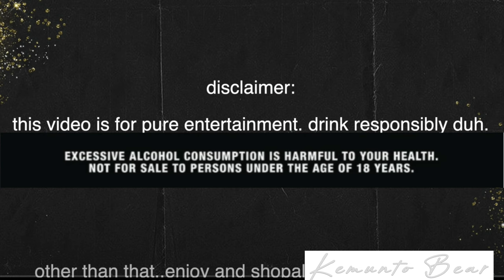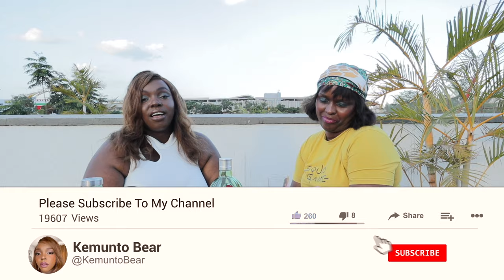Sisters Play Truth or Drink|Very Juicy🔥|Kemunto gets Drunk Spills All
things got super messy emotional and a lot of clips had to go 😂😂😂, very funny night with a little bit of girl talk with @allthingsafricannana  exposing ourselves hardddd What better way to spill the tea than a truth or drink with my sister aka best friend Nana Hope this answers some questions about our friendship for you? lol xo -Kemunto Bear  channel:@allthingsafricannana

Truth or Drink 🥂 ft liyadances .

00:00 Intro

01:02 What are you guys done nght now?
04:30 Is your online self true you or part of an
act?
06:32 When was the last time fo watched
 p🫶🏿rn?
08:10 Which one of us are living on others shadow?
15:00 How much money do you make?
17:20 How many sexual partners do you have?
18:17 Were you jealous of me when we were growing up if so why?
23:40 Do you live together?
28:15 Between us who has success in dating?
31:22 Do you remember how I lost my virginity & how do you know?
34:16 Which boyfriend of yours did your family disliked?
38:49 Name a guy you regret dating?
39:20 Name a youtuber you think their content is wack?
40:14 Which side of your relatives family is your least favorite your mum’s side or your father’s side?
42:41 Have you ever cheated before?
43:00 Which AFCON footballer would you date?
43:26 What is harder breakup a friendship breakup or significant other breakup?
45:41 Who is the sluttier sibling?
46:41 Do you think ourselves are too public?
48:13 I’m I a good sister?
51:13 What is the last thing you googled?
52:00 Worst date experience?tell us about it
58:53 Have you ever been intimate with a person of the same sex?

Shocking Truth on Mungai Eve Being Fired By Ex-Boyfriend Trevor! This is What Happened

EXPOSED: Inside The Tragic breakup tale of Mungai Eve & director Trevor

TULIACHANA 2023! Director Trevor Finally Reveals Bitter Truth Behind